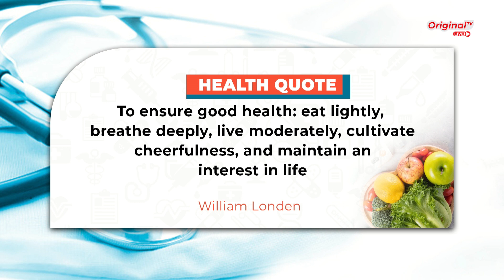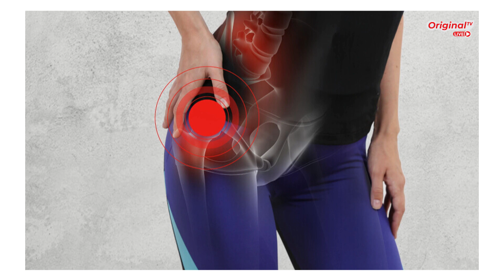ADDRESSING WAIST AND JOINT PAINS with DR. TUFFOUR AMIRIKAH MICHAEL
Guest is DR. TUFFOUR AMIRIKAH MICHAEL M.D., PHD, TRAUMA ORTHOPEDIC SURGEON at the BANAHENE SPECIALIST HOSPITAL.